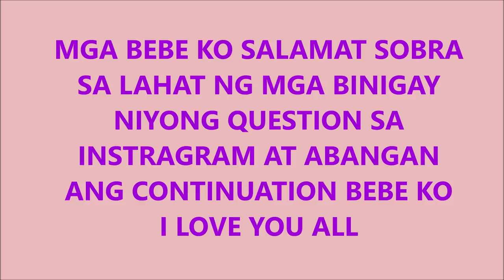LOVE STORY NAMIN NG ASAWA KO/PINKSLOVERS